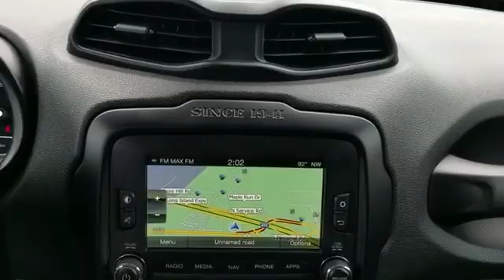2017 Jeep Renegade Limited Westbury, Queens, Brooklyn, NYC, Long Island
2017 Jeep Renegade Limited Westbury, Queens, Brooklyn, NYC, Long Island